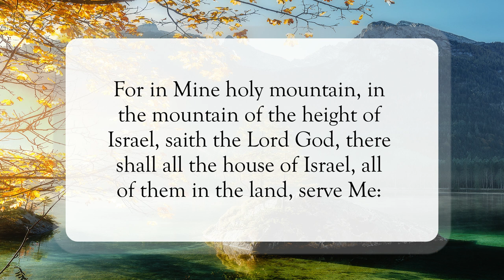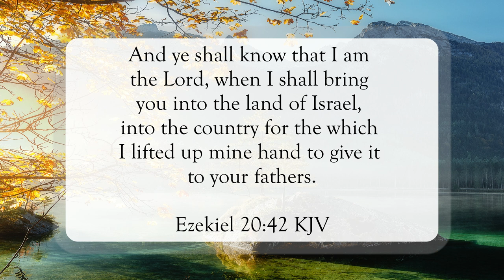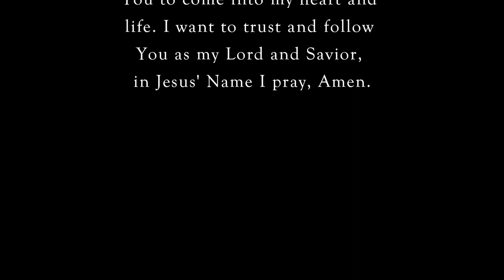I Will Accept You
Scripture of the Day! I will accept you!